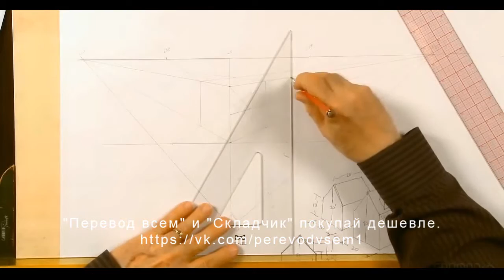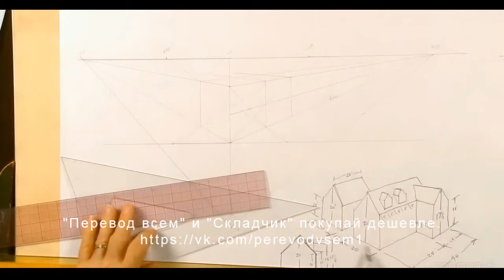Основы перспективы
Продолжительность: 08 часов 37 минут

Твердое понимание перспективы дает художнику возможность рисовать то, что он видит, точно и правдоподобно. Эти серии об основах перспективы дадут художнику не только понимание, но и применение полученных знаний на практике в качестве иллюстраций. Мастер Гари Мейер проведет вас через каждое упражнение.

(Часть 1) Fundamentals of Perspective 1
В этой лекции под названием "Часть 1: Основы Перспективы с одной точкой схода" - вы узнаете о принципах основанных на одной точке схода. Эта лекция в первую очередь фокусируется на фундаментальное понимание принципов, терминологии и концепции перспективы. Принципы и концепции обсуждаемые в данном уроке обеспечат прочную основу, для следующих лекций.

(Часть 2) Fundamentals of Perspective 2
Во второй части вы узнаете о принципах перспективы основанных на двух точках схода.

(Часть 3) Fundamentals of Perspective 3
В третьей части вы узнаете о принципах перспективы основанных на трёх точках схода.